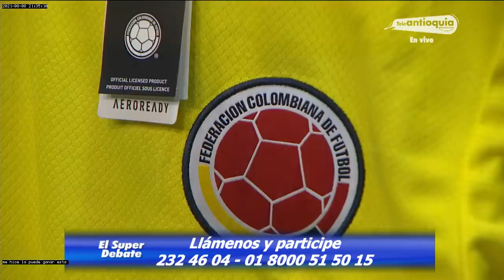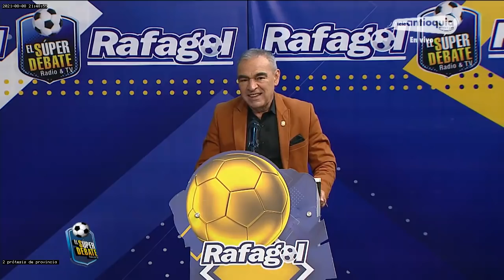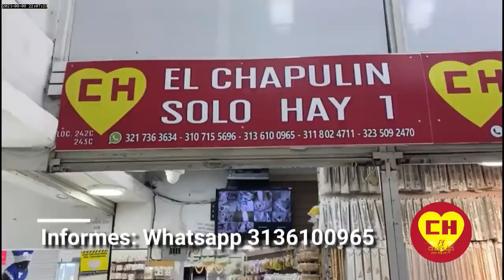EL SÚPER DEBATE 8 DE AGOSTO DE 2021